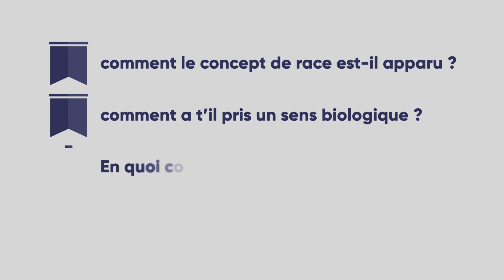Histoire du racisme 0 : Avant propos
L’histoire du racisme en tant que concept biologique :
--- comment le concept de race est-il apparu en occident ?
--- comment a t’il pris un sens biologique ?
--- en quoi consistent les théories racistes du XXème siècle ?
--- et enfin pourquoi est-ce que tout ça est invalide scientifiquement ?

En fait je vais m’intéresser plus précisément à ce que l’on appelle “le racisme scientifique”. Ce terme racisme scientifique ne veut absolument pas dire que la race est un concept scientifiquement valide mais désigne un ensemble de théories biologique obsolètes qui ont été utilisées comme des justifications au racisme.

Bibliographie partielle et quelques unes des sources utilisées :
Bibliographie partielle :
--- Charles Darwin et la question du racisme scientifique - Gérard Molina - 2005
--- De la hiérarchisation des êtres humains au « paradigme racial » - Marylène Patou-Mathis - 2013
--- Des Races dites Berbères et de leur ethogénie - Jean-André-Napoléon Périer - 1873
--- Extrait d'observations faite sur le cadavre d'une femme connue à Paris et à Londres sous le nom de Vénus Hottentotte. - George Cuvier - 1817
--- Face au racisme, à quoi sert le savoir ? - Pierre-André Taguieff - 2016
--- François Bernier and the Invention of Racial Classification - Siep Stuurman - 2000
--- L'idée de race en France au XVIe et au début du XVIIe siècle - Arlette Jouanna - 1975
--- La perfectibilité. Rousseau. - Simone Manon - 2008
--- Malédiction de Cham : les Noirs sont-ils réellement maudits par la Bible ? - Makandal Speaks - 2017
--- Nouvelle division de la terre par les différentes espèces ou races d’hommes qui l’habitent, envoyée par un fameux voyageur à M. l’abbé de La *** - François Bernier - 1684
--- Quel genre de groupe sont les races ? - Magali Bessone
--- Races et dégénérescence. L’émergence des savoirs sur l’homme anormal - Claude-Olivier Doron - 2013
---  The Idea of Race: Its Changing Meanings and Constructions - James H Sweet - 2006
--- Vénus hottentote : une "rue Cuvier" à Paris est-elle opportune? - Michel Alberganti - 2010